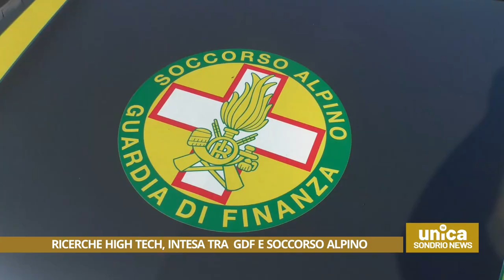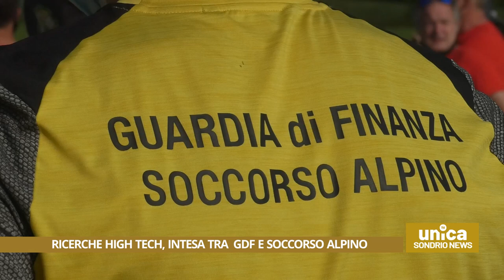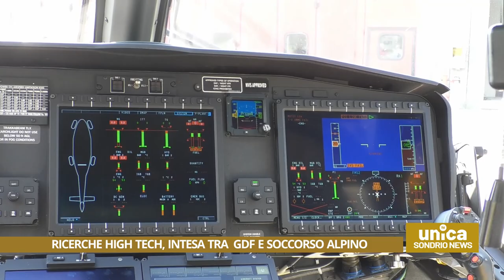Ricerche high tech, intesa tra Gdf e Soccorso Alpino